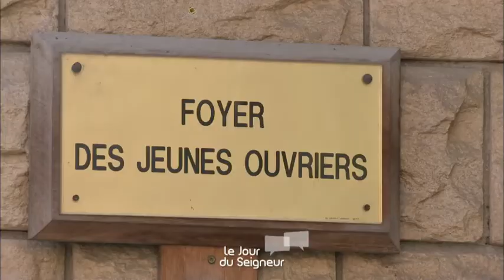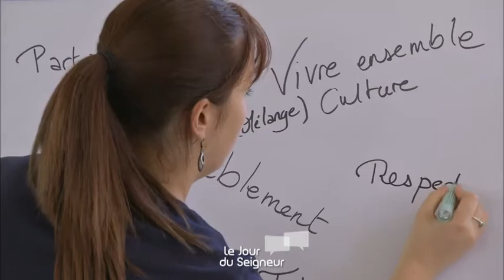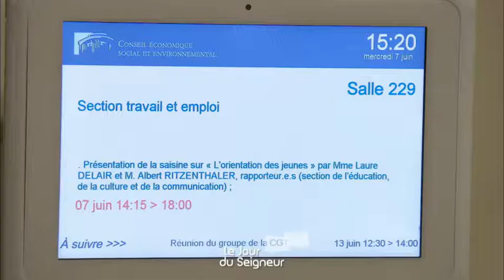Génération Bien Commun - Emelyn Weber, 24 ans, engagée en politique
Portrait d&rsquo;Emelyn Weber, 24 ans, pr&eacute;sidente de la Jeunesse Ouvri&egrave;re Chr&eacute;tienne de Metz (57) et pr&eacute;sidente du groupe des organisations &eacute;tudiantes et mouvements de jeunesse au Conseil Economique, Social et Environnemental national (CESE) depuis d&eacute;cembre 2015 o&ugrave; elle y repr&eacute;sente la JOC.
Ils ont entre 20 et 30 ans et sont plus de 9 millions en France, pourtant on les connait mal : les jeunes ! Les pr&eacute;jug&eacute;s sur eux sont nombreux et souvent faux : nuls &agrave; l&rsquo;&eacute;cole, scotch&eacute;s &agrave; leurs &eacute;crans, &eacute;go&iuml;stes, victimes de la mode et de la soci&eacute;t&eacute; de consommation, feignants, ils ont perdu le sens des traditions, etc &hellip;
Alors que notre pays n&rsquo;en finit pas de s&rsquo;interroger sur son avenir et ses atouts, Le Jour du Seigneur vous propose 5 portraits de jeunes qui prennent leur avenir &agrave; bras-le-corps en mettant leurs convictions en actes !